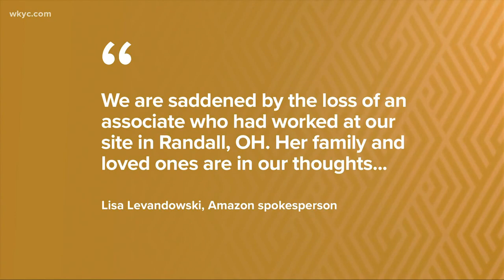Amazon worker from Northeast Ohio dies of COVID-19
Amazon is mourning the death of an employee who worked at the fulfillment center in Randall. The employee last worked April 30.